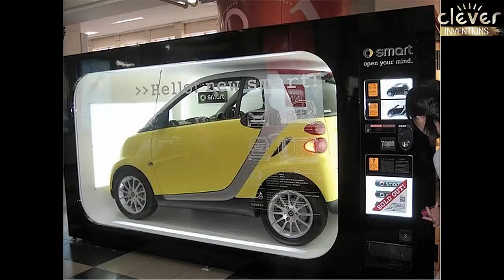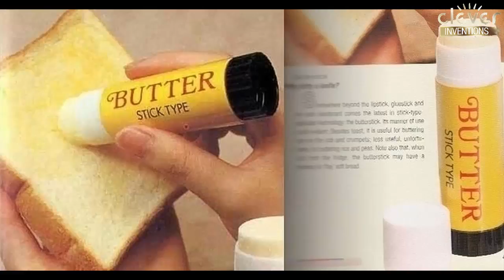30 Bizarre Japanese Inventions You Don’t Need… But You’ll Love To Have Them!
We live in the world that is full of surprises, weird things and bizarre inventions. Some of these inventions are so strange that it’s hard to believe whether they are created by genius or a fool.

Those days are long gone when we have no simple way to know about new products or simply gain access to new creative (or foolish) inventions. Thanks to the Internet, we have unlimited access to review the creativity of these random bizarre inventions.

This time we are targeting on bizarre Japanese inventions. Here, we have collected 30 of such bizarre inventions for your visual pleasure. Don’t forget to poke your friends with your pleasure by sharing some of these weird Japanese inventions with them.

Leave your comment to share your opinion after watching this video.

Clever Inventions